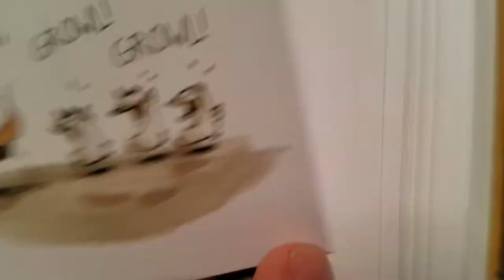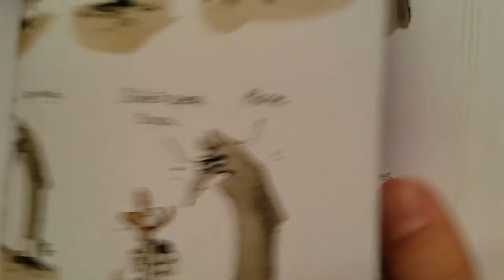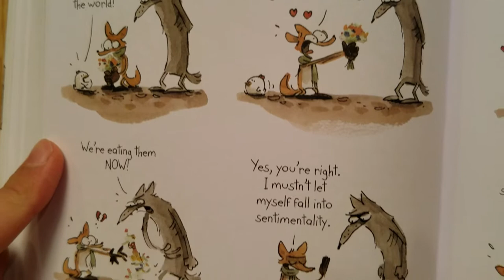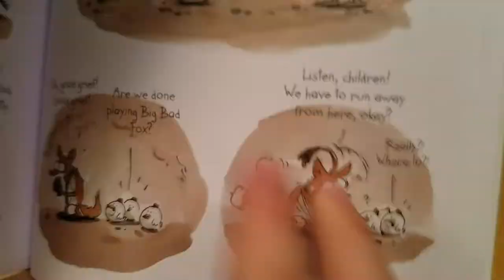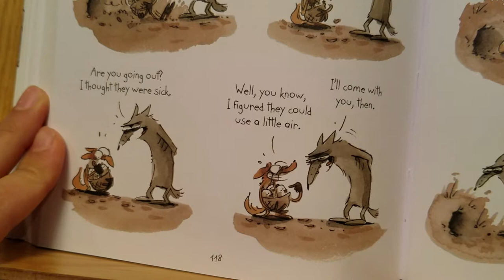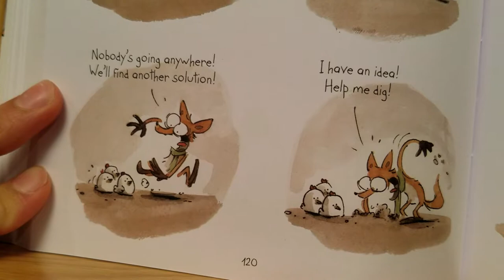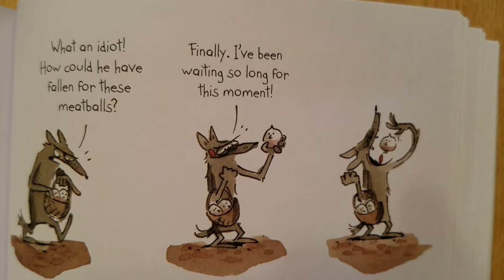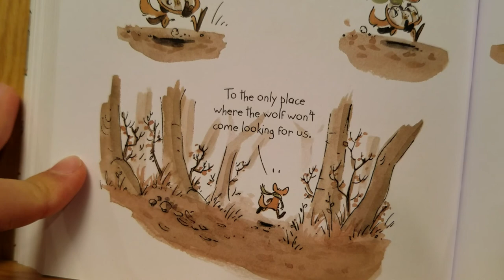[AudioBOOK] 'The Big Bad FOX' reading #5( 107 ~ 124 p ) LE GRAND MÉCHANT RENARD ET AUTRES CONTES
- LE GRAND MÉCHANT RENARD ET AUTRES CONTES
- Benjamin Renner (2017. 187 p)
- 2018 Sakura medal
- [BookQuester/영어책읽어주는형아] 애니메이션 '빅 배드 폭스' 를 책으로 ~